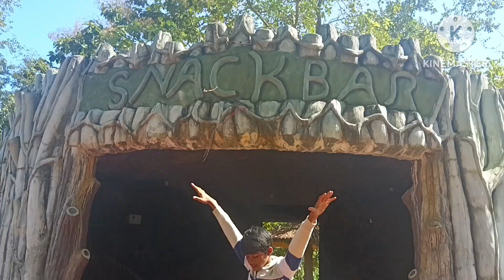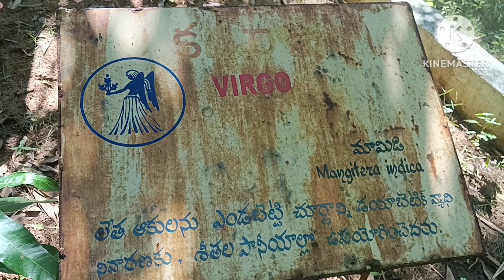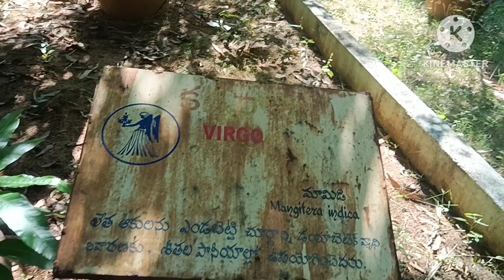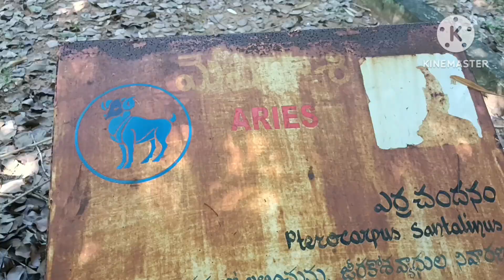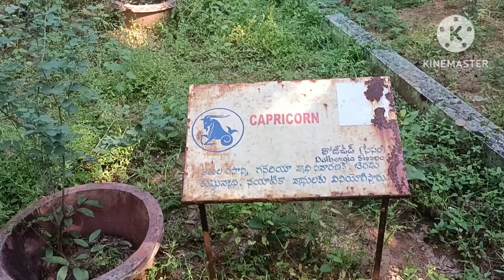Sri Kaleshwara Mukteshwar Park # muktivanam park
Kaleswaram